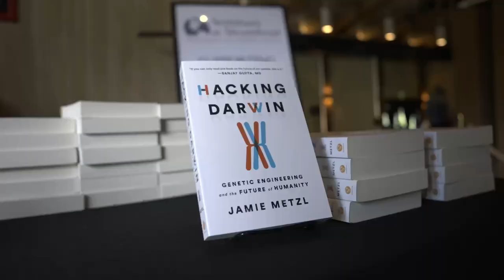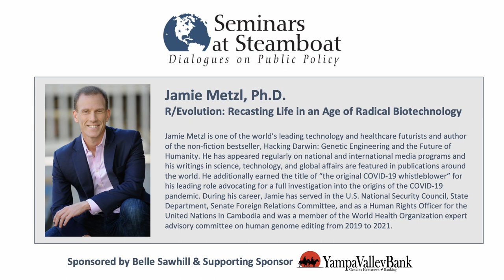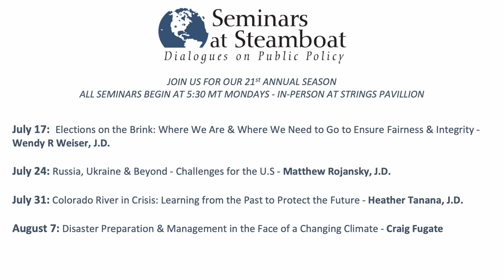Seminars at Steamboat 2023: Jamie Metzl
Seminars at Steamboat 2023
Jamie Metzl
R/Evolution: Recasting Life in an Age of Radical Biotechnology